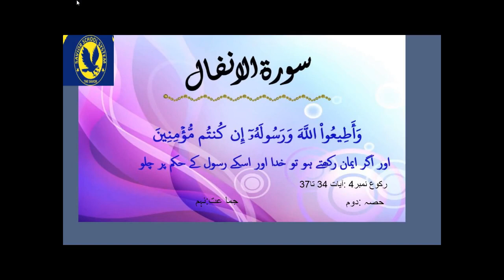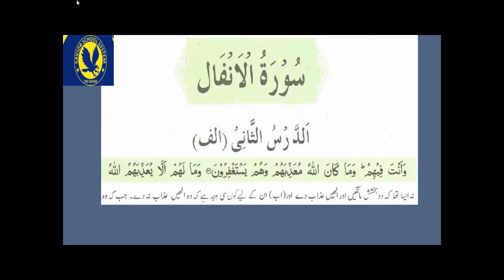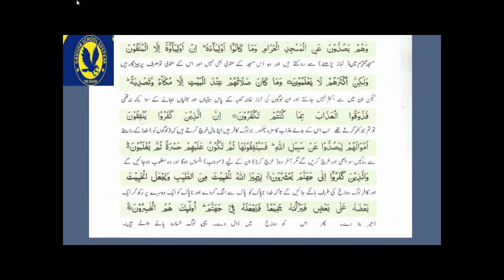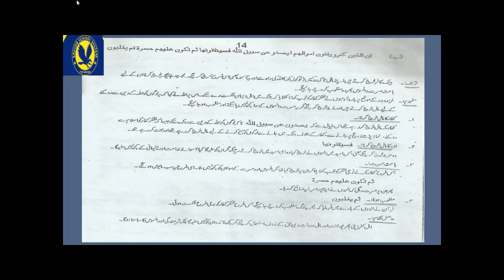Islamiyat 9th Rokoh No 4 2 compressed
Meaning and translation of Sura Anfa'l